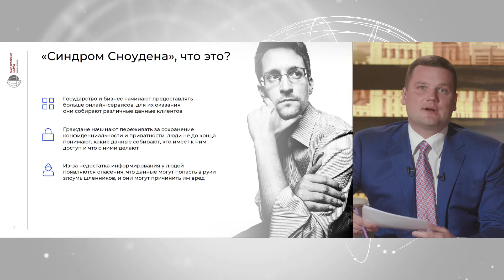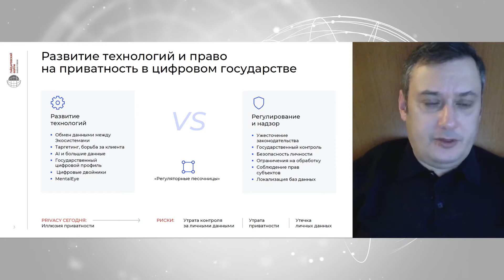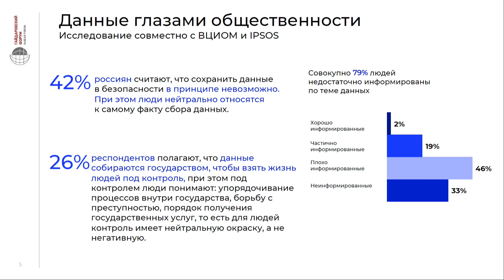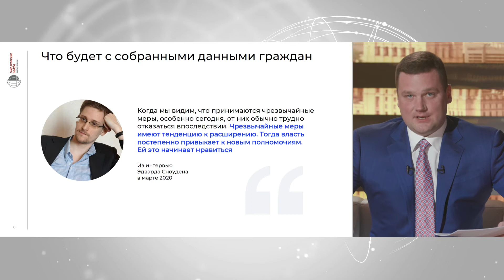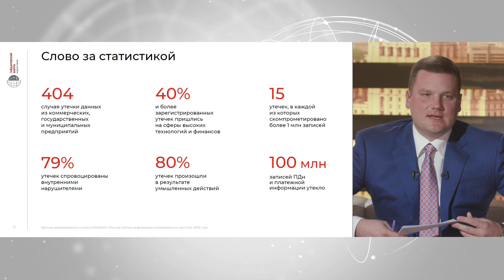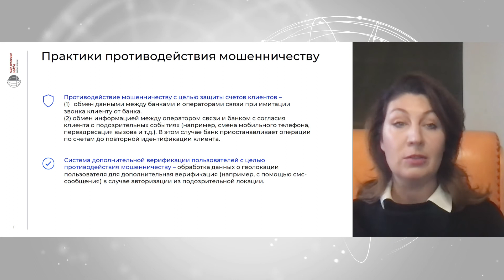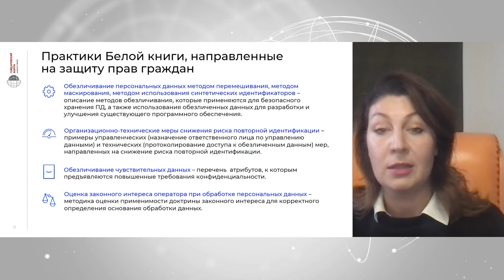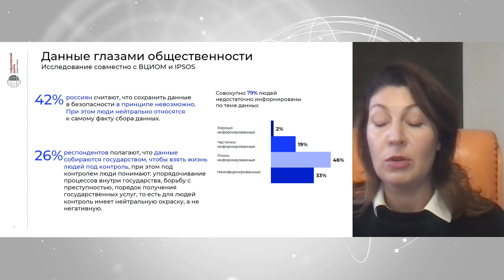THE SNOWDEN SYNDROME IN BUILDING THE DIGITAL STATE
Panellists:
Dmitry Samartsev, Chief Executive Officer, BI.ZONE
Anna Serebryanikova, President, Big Data Association
Aleksandr Khinshtein, Chairman of the Committee of the State Duma of the Federal Assembly of the Russian Federation on Information Policy, Information Technology and Communications

Digital technology is rapidly entering modern society. It is hard to imagine a person who does not use mobile phones and the Internet. But even if such an individual is found, his data are stored in the databases of the passport control, social security, pension and health insurance systems.
As an inalienable right of a citizen of a democratic state, the right to privacy in the digital age is subject to constant intrusion and encroachment. Private life becomes an object of interest for the public, state secret services, commercial organizations, and criminals, who have obtained with the help of digital technologies not only the ability to watch over an individual through correspondence and analysis of personal data, but also to manipulate consumer choice, shape demand, track movements and contacts. At the same time, as the results of sociological studies show, the contemporary society is becoming more and more open, and Internet users often voluntarily post terabytes of photos and videos, breaking the boundary between privacy and publicity, morally acceptable and legally forbidden.

Discussion points:
• Can privacy be maintained in the digital age?
• Where is the boundary of privacy of individuals?
• How to protect an individual's personal data from internal and external threats of leakage?
• When will governments rescind the measures applied and what will happen to the collected data of individuals?
• Privacy and cybersecurity — the main problems of digitalization of the country?
• Digital profile of a Russian citizen — is there a right to privacy in a digital state?